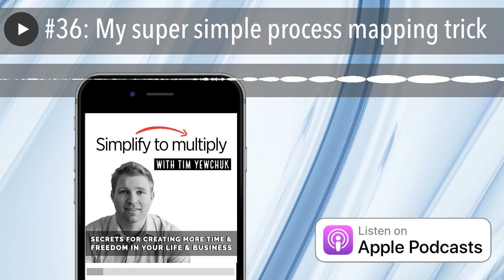#36: My super simple process mapping trick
Whether you have 5, 10 or 50 team members, delegating with confidence is no easy feat.

And one of the biggest challenges I hear from nearly every business owner I talk to is the ability to get everyone on the same page.

If this describes you, then you definitely won’t want to miss this episode where I share a recent conversation with a client where I walked her through how to quickly and easily document any process.

⚠️ Warning: you’re going to want to get your hands dirty and take action on what you learn in this one.